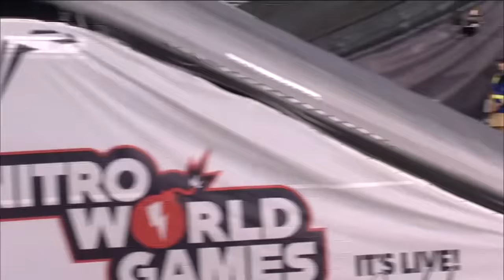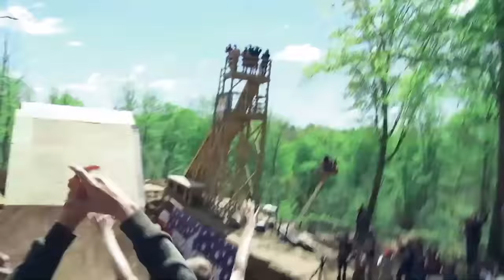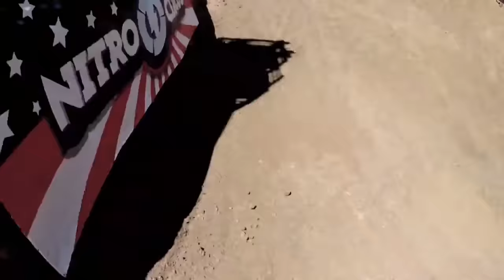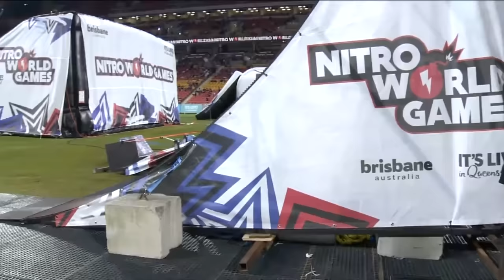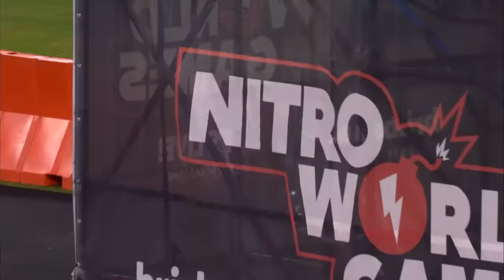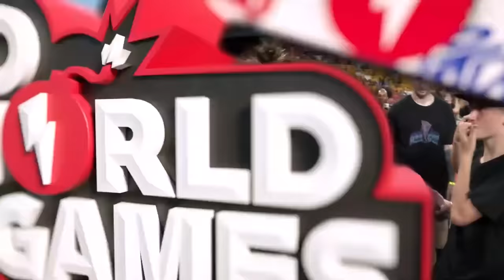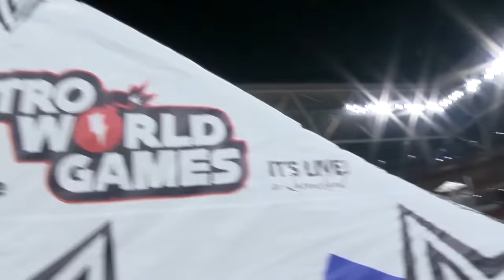FMX Best Trick | Nitro World Games 2022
The best athletes around the world take on FMX Best Trick at the 2022 Nitro World Games in Brisbane!

Watch the top names such as Josh Sheehan, Harry Bink and Jayo Archer compete to push the progression of FMX by attempting Worlds Firsts to earn title for FMX Freestyle!